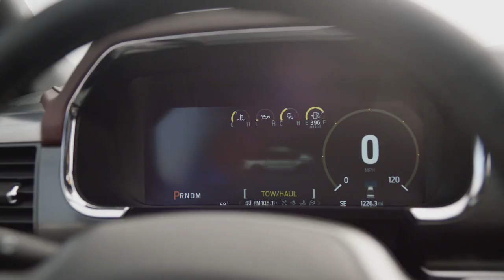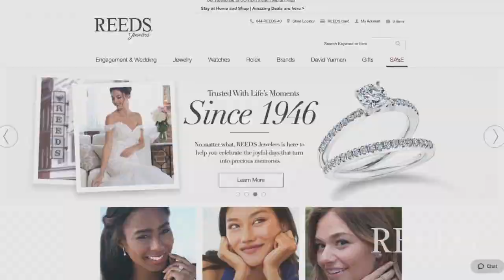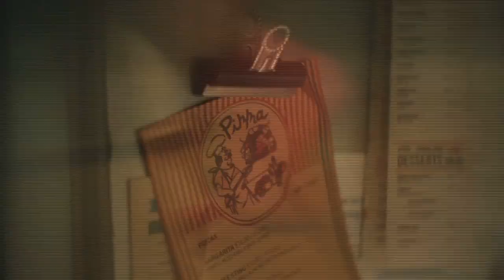Duke All-Access: Episode 20